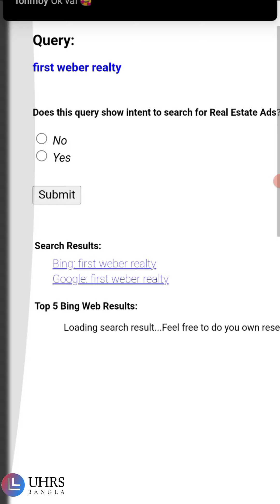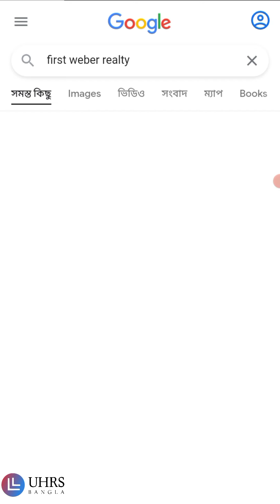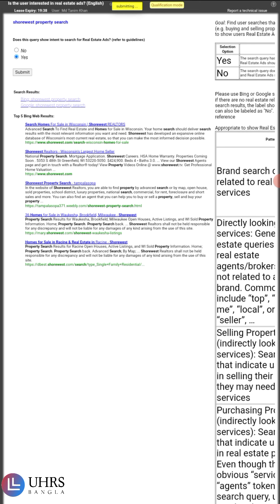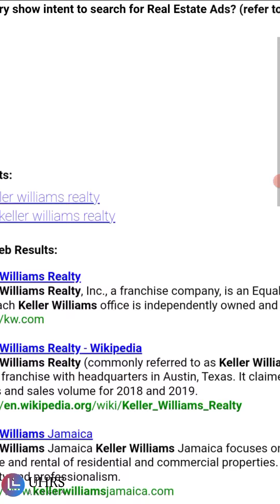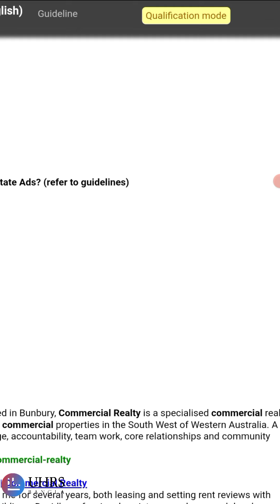Is the user interested in real estate ads? (English) Qualification | কাজের নিয়ম